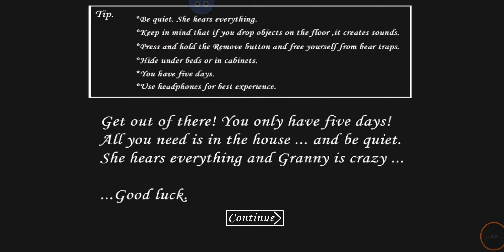Granny : Desafio En Modo Extremo | Puerta Principal | Leal_Gameplay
muy difícil,  pero divertido 🥴